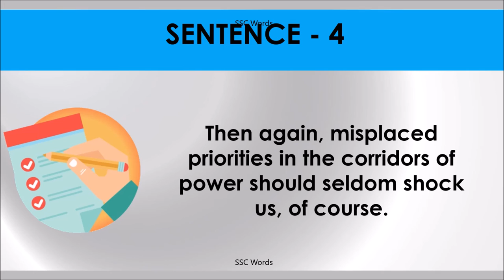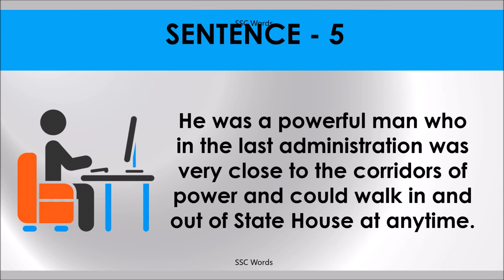THE CORRIDORS OF POWER Idiom 1126 # Meaning and five sentences # SSC Words